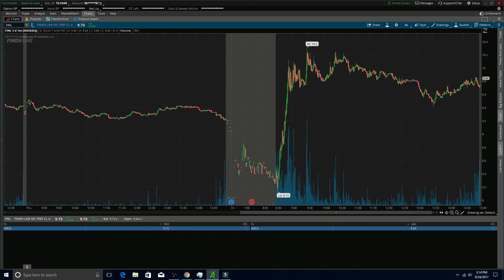Beginner Trading's Watchlist for 9-25-2017 - Live Small Account Trading